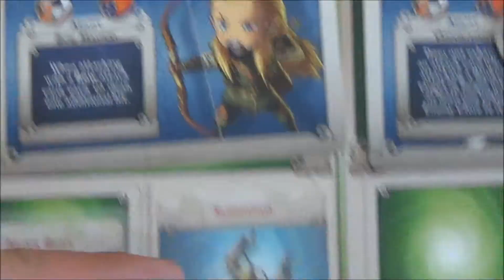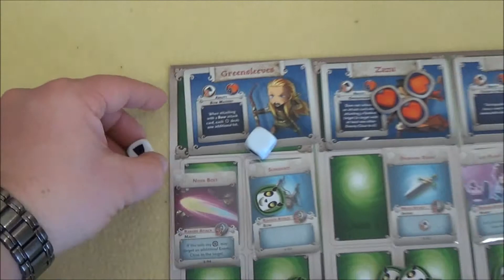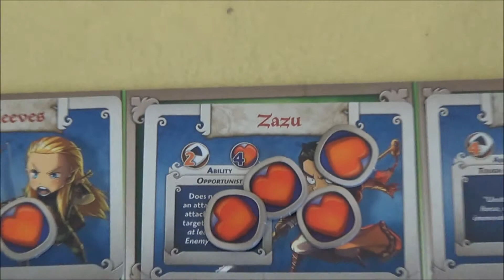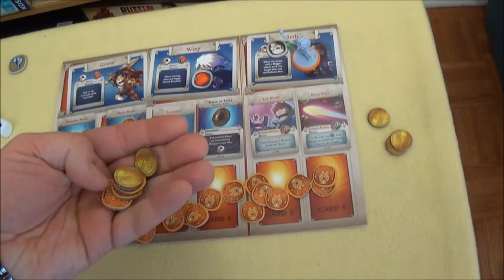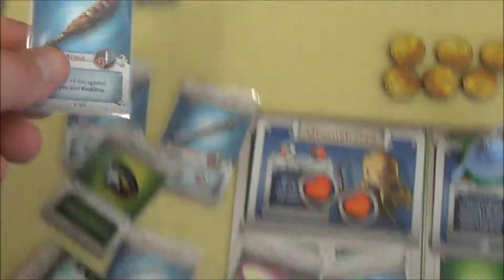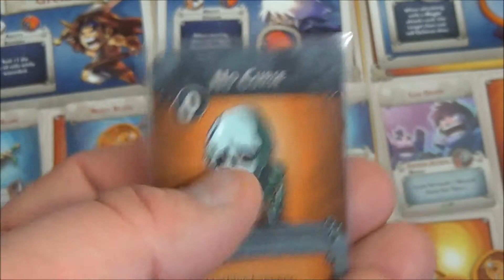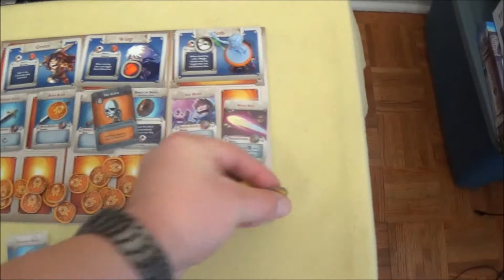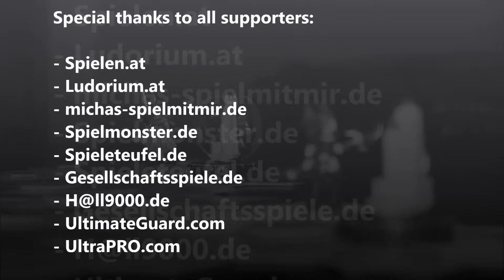Cyrils Brettspiele - Arcadia Quest Brettspiel (S47E04) - Endspiel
Kann man es glauben, dass das Spiel so schnell zu ende sein soll? Ja, man kann es - heute geht meine Serie zu Ende !!!